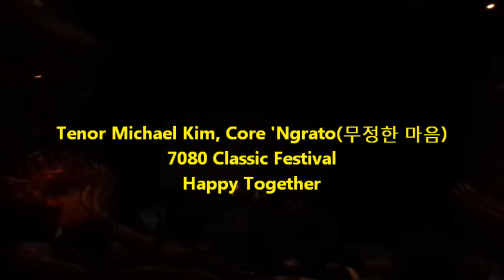Core 'Ngrato무정한 마음, Tenor Michael Kim